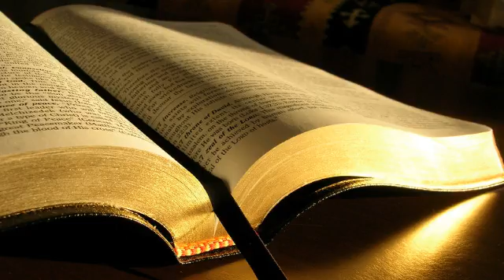Marcu 1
Evanghelia după Marcu 1
1. Inceputul Evangheliei lui Isus Cristos, (Fiul lui Dumnezeu).
2. Asa cum este scris in Isaia, profetul: Iata, il trimit inaintea fetei Tale pe solul Meu, care-Ti va pregati calea!
3. Un glas striga in pustie: Pregatiti calea Domnului, neteziti-I cararile!
4. Ioan Botezatorul a venit in pustie si a inceput sa predice botezul pocaintei spre iertarea pacatelor.
5. Toti cei din tinutul Iudeii si toti locuitorii Ierusalimului au inceput sa vina la el si, marturisindu-si pacatele, erau botezati de el in raul Iordan.
6. Ioan avea imbracamintea din par de camila, iar in jurul mijlocului avea un brau de piele. El se hranea cu lacuste si cu miere salbatica.
7. Ioan vestea si zicea: Dupa mine vine Cel Ce este mai puternic decat mine, Caruia eu nu sunt vrednic sa ma aplec sa-I dezleg cureaua sandalelor!
8. Eu v-am botezat cu apa, dar El va va boteza cu Duhul Sfant.
9. In acele zile a venit Isus din Nazaretul Galileii si a fost botezat de catre Ioan in Iordan.
10. Imediat dupa ce a iesit din apa, El a vazut cerurile deschise si pe Duhul coborand peste El ca un porumbel.
11. Si din ceruri s-a auzit un glas care zicea: Tu esti Fiul Meu preaiubit; in Tine Imi gasesc placerea!
12. Imediat Duhul L-a dus in pustie.
13. El a stat in pustie timp de patruzeci de zile, fiind ispitit de Satan. Acolo statea impreuna cu animalele salbatice, iar ingerii Ii slujeau.
14. Dupa ce Ioan a fost inchis, Isus a venit in Galileea, predicand Evanghelia lui Dumnezeu.
15. El zicea: S-a implinit vremea! Imparatia lui Dumnezeu este aproape! Pocaiti-va si credeti in Evanghelie!
16. In timp ce trecea pe langa Marea Galileii, Isus l-a vazut pe Simon si pe Andrei, fratele lui Simon, care tocmai aruncau navoadele in mare, caci erau pescari.
17. Isus le-a zis: Veniti dupa Mine si va voi face pescari de oameni!
18. Ei si-au lasat imediat navoadele si L-au urmat.
19. Mergand putin mai incolo, l-a vazut pe Iacov, fiul lui Zebedei, si pe Ioan, fratele lui. Ei erau intr-o barca si isi reparau navoadele.
20. Imediat El i-a chemat, iar ei l-au lasat pe tatal lor, Zebedei, in barca, impreuna cu cei angajati si L-au urmat.
21. S-au dus in Capernaum si, in Sabatul imediat urmator, El a intrat in sinagoga si a inceput sa dea invatatura.
22. Oamenii erau uimiti de invatatura Lui, caci El ii invata ca Unul Care are autoritate, nu cum ii invatau carturarii.
23. Chiar atunci in sinagoga lor era un om stapanit de un duh necurat.
24. El a strigat:  Ce avem noi de-a face cu Tine, Isuse din Nazaret? Ai venit sa ne distrugi? Stiu Cine esti: Sfantul lui Dumnezeu!
25. Isus l-a mustrat zicandu-i:  Taci si iesi afara din el!
26. Duhul necurat a iesit din el, scuturandu-l si scotand un strigat puternic.
27. Toti au ramas uimiti, asa ca se intrebau intre ei: Ce inseamna aceasta? Este o invatatura noua, care are autoritate. El porunceste chiar si duhurilor necurate, iar ele Il asculta!
28. Si I s-a dus vestea imediat pretutindeni, in toata regiunea din jurul Galileii.
29. Imediat dupa ce au iesit din sinagoga, s-au dus impreuna cu Iacov si Ioan in casa lui Simon si a lui Andrei.
30. Soacra lui Simon era intinsa pe pat, avand febra, si ei I-au vorbit imediat despre ea.
31. El a venit, a prins-o de mana si a ridicat-o. Si febra a lasat-o, iar ea a inceput sa le slujeasca.
32. Seara, dupa ce a apus soarele, au adus la El pe toti bolnavii si pe cei demoniaci.
33. Intreaga cetate era adunata la usa.
34. El i-a vindecat pe multi care sufereau de diferite boli si a scos afara multi demoni. Pe demoni nu-i lasa sa vorbeasca, pentru ca ei Il cunosteau.
35. Dis-de-dimineata, cand inca era intuneric, Isus S-a sculat, a iesit, si S-a dus intr-un loc pustiu. Si se ruga acolo.
36. Dar Simon si cei ce erau de obicei cu El au inceput sa-L caute
37. si, cand L-au gasit, I-au zis:  Toti Te cauta!
38. Isus le-a raspuns:  Sa mergem in alta parte, in satele invecinate, ca sa predic si acolo, caci pentru aceasta am iesit!
39. Si S-a dus in toata Galileea, predicand in sinagogile lor si scotand demoni.
40. A venit la El un lepros care a ingenuncheat si L-a rugat spunand:  Daca vrei, poti sa ma curatesti!
41. Cuprins de mila, Isus a intins mana, l-a atins si i-a zis:  Da, vreau. Fii curatit!
42. Lepra l-a parasit imediat si a fost curatit.
43. Isus i-a atras atentia si i-a spus sa plece imediat,
44. zicandu-i totodata:  Vezi sa nu spui nimanui nimic, ci du-te, arata-te preotului si adu pentru curatirea ta ceea ce a poruncit Moise, drept marturie pentru ei.
45. Dar el a iesit afara si a inceput sa vorbeasca si sa raspandeasca vestea atat de mult, incat Isus nu mai putea sa intre pe fata in cetate, ci statea afara, in locuri pustii. Si oamenii veneau la El de pretutindeni.